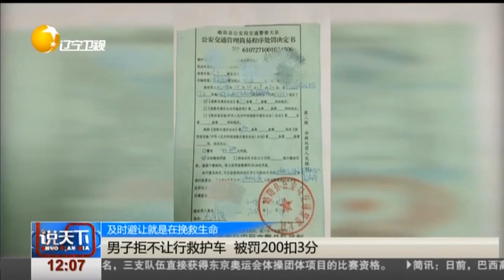救护车拉响警报请求避让，男子拒不让行罚款200扣3分